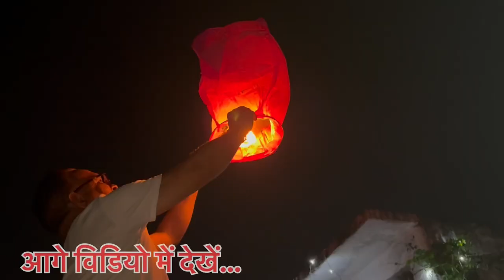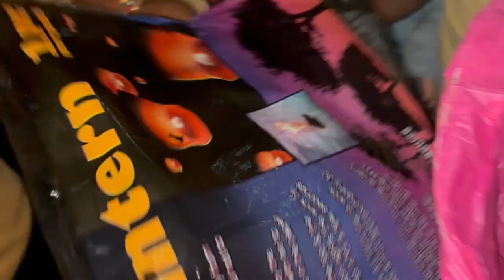पहली बार जलाया आग का पैराशूट , क्या ये उड़ पाया 🤣 | Sky lantern | Diwali Lantern